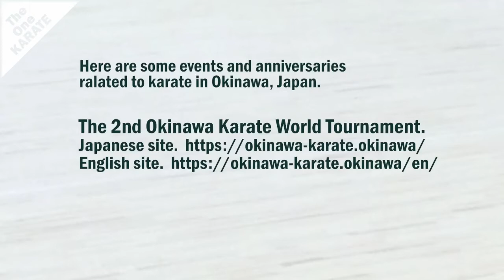The Preliminary Rounds. 4 August 2022. The 2nd Okinawa Karate World Tournament.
THE 2nd OKINAWA KARATE WORLD TOURNAMENT

Let’s follow the roots of “KARATE” together and let’s do a training called “KEIKO” together.

Here are some events and anniversaries related to karate in Okinawa, Japan.

Let’s enjoy “KARATE” together!
And if you like it, please hit the good button!

“KARATE” has become an official event of the TOKYO2020 Olympics.
There are more than 130 million enthusiastic players in about 200 countries around the would.
It was born in a time when Japanese Okinawa was called “RYUKYU”.
It cultivates strong body and spirit through a continuous training called "KEIKO".

"KEIKO" doesn’t matter age, gender, or physical ability.
It doesn’t use any tools and can be done in anytime, anyplace.

“KARATE” fosters a love of peace and cultivates sprit of respect for polite.

Today, there are many different styles of "KARATE" in the world.
"KARATE" was originally born in one island nation.
"KARATE" is the one.